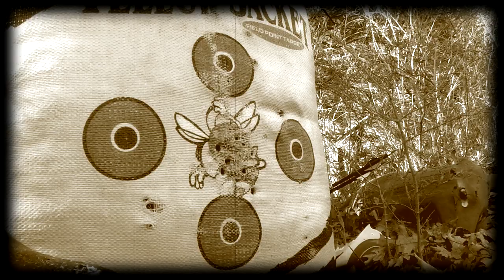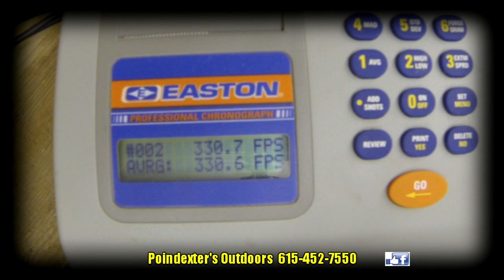Product Spotlight: "2014 PSE Full Throttle"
Join Scott Hickson of Poindexter's Outdoors as he test, shoots, and reviews the new "2014 PSE Full Throttle"! CHRONO SPEEDS INCLUDED!